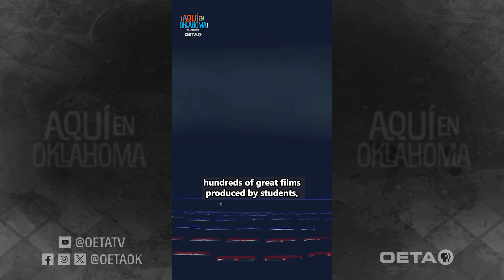Aqui en Oklahoma: OKCine Film Institute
The OKcine Youth Film Institute in Oklahoma City inspires and teaches Hispanic students to explore cinema, creating short films and unleashing their creativity! Luis tells us more in the latest episode of "Aqui en Oklahoma".

¡El OKcine Youth Film Institute en Oklahoma City inspira y enseña a estudiantes hispanos a explorar el cine, creando cortos y desatando su creatividad! Luis nos cuenta más en el último episodio de "Aquí en Oklahoma".

This program is made possible by viewers like you. Support OETA

Aqui en Oklahoma: Route 66